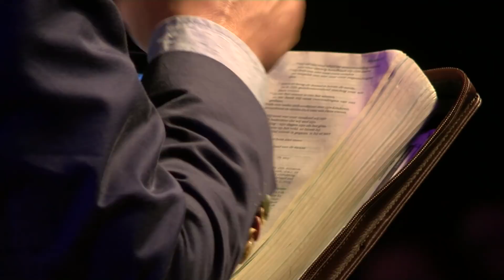2 | Sing-in Zeist | Bert Noteboom | God lover! | 17 februari 2018